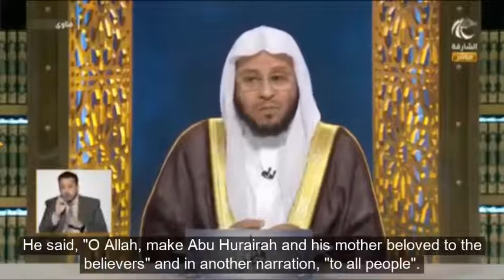GLAD TIDINGS FOR THOSE WHO LOVE ❤️..... guess who?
Glad tidings for those who live Abu Hurairah